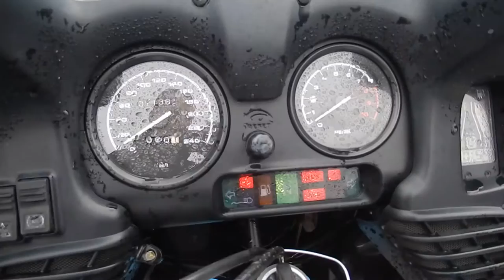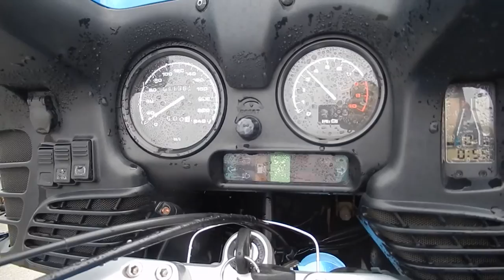No B6726 BMW R1100RT